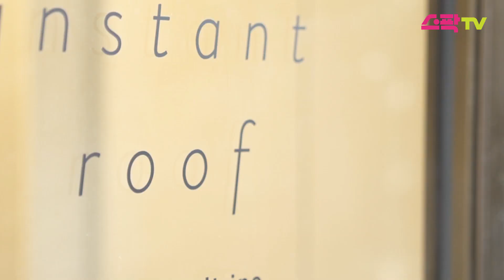안국동 힙플레이스! 세상에 없던 전시관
서울에는 청년 예술가들의 작품을 감상할 수 있는 공간들이 곳곳에 있다고 하는데요
서울의 핫한 장소를 탐방하는 크리에이터 '서울헌터스'와 함께
청년예술공간들을 한 곳씩 탐방해보았습니다.

공간마다 다른 그들의 예술적 표현. 영상으로 만나보시죠
[인스턴트루프 편]